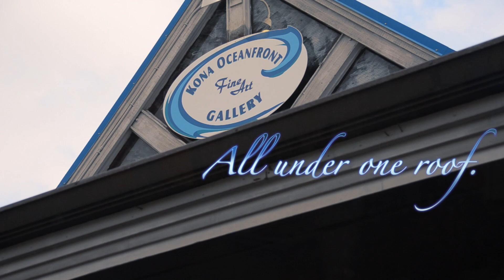2014 Best of the West